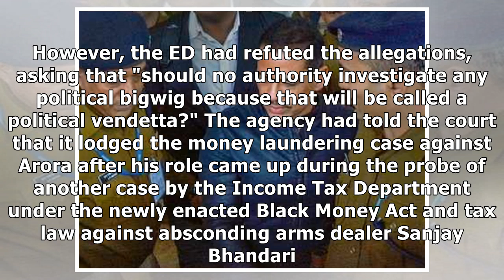Delhi court extends interim bail to Robert Vadra till March 2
A Delhi court Saturday extended the interim bail granted to Robert Vadra till March 2 in a money lau...